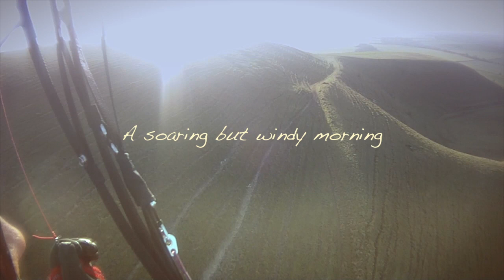2012-01-06 Rudlers West with Wingman John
A lovely day and first flying day of the year on Rudlers West with my wingman John Morgan and Cloudbase Paragliding.  Smooth conditions strong to start with then dropped off then picked very strong later in the day.  Big smiles all round :-)))